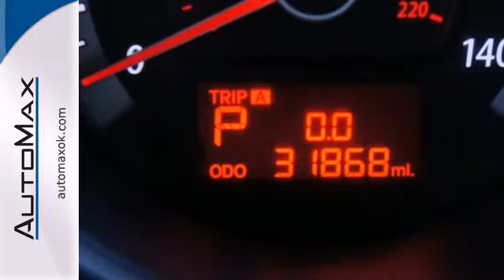2011 Kia Forte Oklahoma City Edmond, OK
Year: 2011
Make: Kia
Model: Forte
Trim: 6 Speed Automatic
Engine: 4 Cylinder
Transmission: 6 Speed Automatic
Color: Snow White Pearl
Interior: Stone
Mileage: 31868
Stock #: M3618A
Our astounding 2012 Kia Forte EX is waiting to provide you with a simple, elegant style, unexpected levels of refinement, and a great value for your money. This stunning Forte even has some of the same luxury features you'll find in other cars, but without the hefty price tag attached to it! Kia chose the 156-horsepower, 2.0-liter four-cylinder engine to bring life to this Forte EX. No, you won't win any races with this one, but you will find that this 4 cylinder provides plenty of energy to front wheels to have you merging and passing with ease! And, with the EPA rating of 26/36 mpg city/highway, you'll have some dinero left over to spend on something fun! Did I mention that our Kia EX has Bluetooth, Sirius Satellite Radio capabilities, and an auxiliary input jack for the audio system, plus steering wheel controls and voice activation? Oh yeah, it's all here waiting for you! Good looking cars that won't break the bank on gas always sell quickly! Throw in all of the incredible features and styling that comes with our Forte and it's sure to find a new home in no time! 'Please visit us on Dealerrater.com and see what our customers have to say about us. For Special Internet pricing, VIP Appointments, and more please call our Internet Sales team today.'

Address:
4401 Tinker Diagonal St
Oklahoma City Edmond, OK 73115